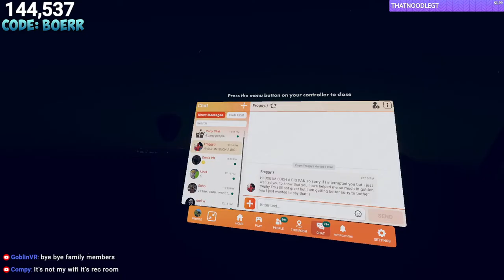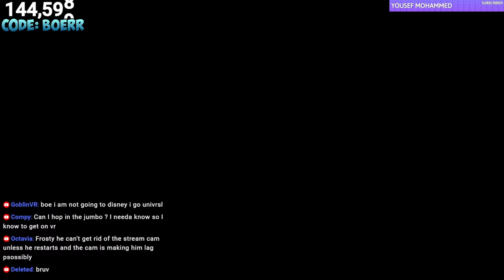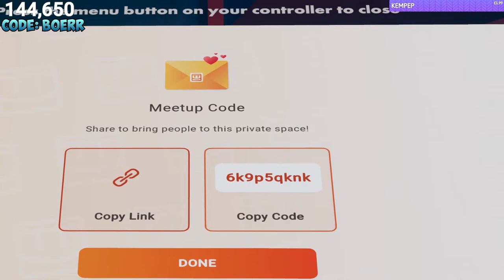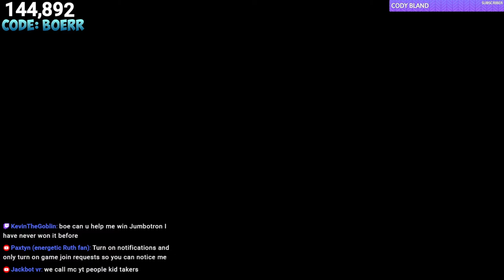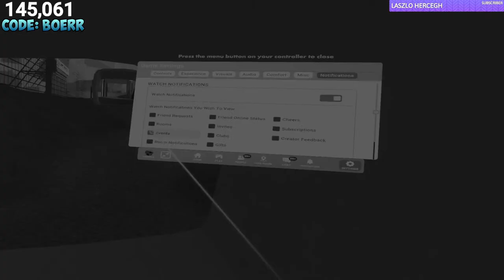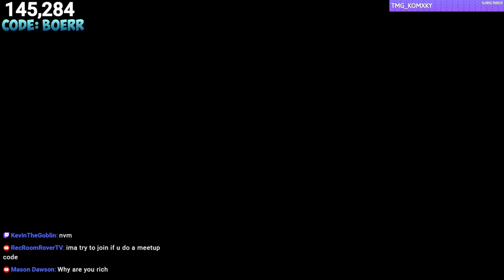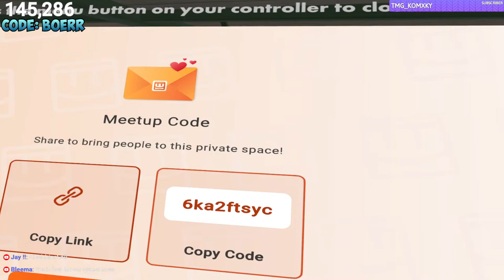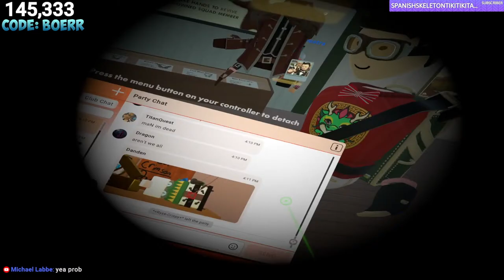Welcome To The Rec Room Show..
Social Links!

Hey y'all I'm Boethiah a VR streamer! Mainly Rec Room, however I do a lot of other games too like Minecraft, Mario, Zelda, and I speedrun Super Mario Bros. 3. Feel free to hang out and chat with me as we play through some awesome games.

All donations are appreciated, however, I may not always be able to get you in a game. Please do not feel the need to donate if the sole purpose is to play on stream

Art by D3rp